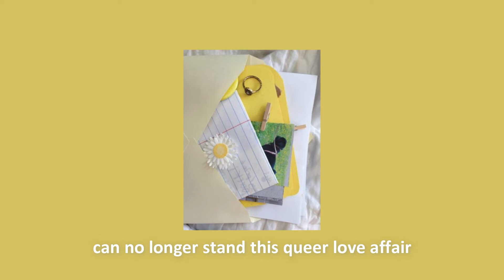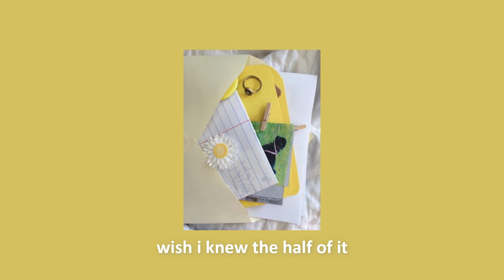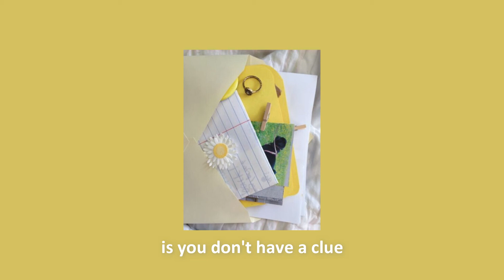love, aster (original)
this song was inspired by Netflix's "The Half of It." (if u haven't watched that yet, you should!!)

pls wear ur earphones and enjoy!